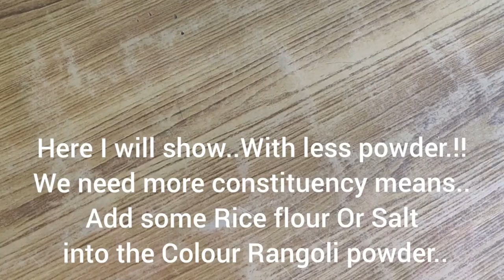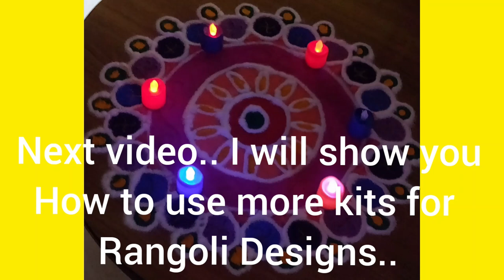Diwali decoration ideas || How to make rangoli tools at home || Homemade rangoli tools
Diwali decoration ideas || How to make rangoli tools at home || Homemade rangoli tools@KalaaSpoorthi
How to use TOOLS AND MATERIALS for Rangoli designs..
Rangoli Tools making at home, How to make Rangoli Tools at Home, Rangoli tools from Waste Materials.
Make your own Rangoli Tools for Diwali. Kolam Tools like- rangoli pen, rangoli sprinkler/ strainer and rangoli dots making tools with help of things easily available at home. With help of these rangoli tools, making rangoli designs will be so easy. Easy Rangoli Tools. Rangoli Tools making at Home.